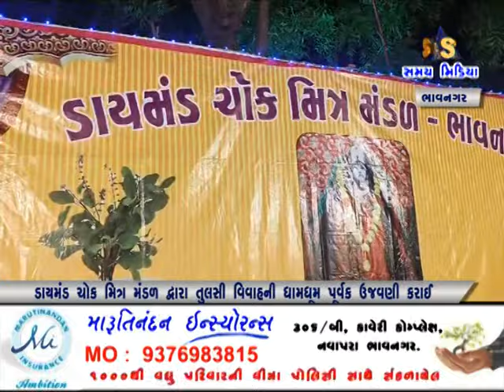ડાયમંડ ચોક મિત્ર મંડળ દ્વારા તુલસી વિવાહની ધામધૂમ પૂર્વક ઉજવણી કરાઈ